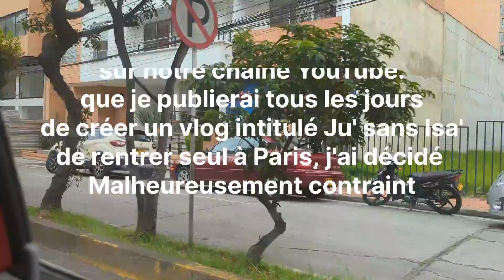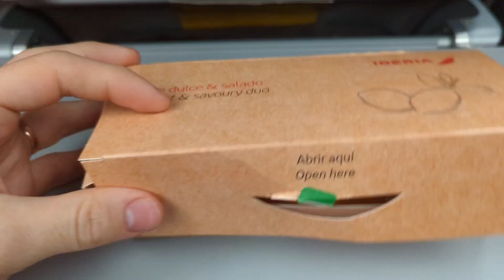De Pasto à Madrid (Ju' sans Isa')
Depuis le 21 février dernier, je (Julien) suis seul à Paris. Après 3 semaines de retrouvailles avec Isabel et Léo à Pasto en Colombie, je dois rentrer à Paris pour me retrouver seul une nouvelle fois.

Mais au lieu de ne rien faire et d'attendre patiemment qu'ils rentrent (j'espère rapidement), j'ai décidé de créer ce vlog "Ju' sans Isa'" qui relatera mon quotidien. Des vidéos courtes, publiées chaque jour, que j'espère poursuivre après nos vraies retrouvailles également !

Si vous aimez ce type de contenu, n'hésitez pas à nous le dire et à nous supporter en vous abonnant à la chaîne.

Et retrouvez notre quotidien également en photos et vidéos sur Instagram : @isa_et_ju